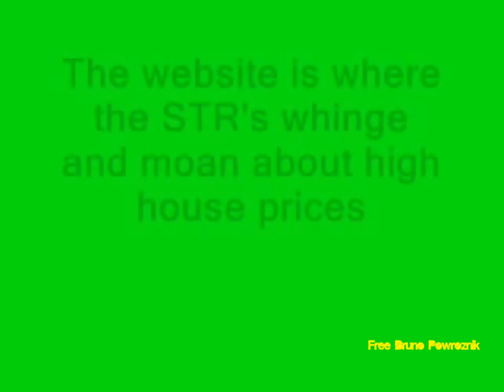The truth about the website housepricecrash.co.uk (A BRUNO POWROZNIK CLASSIC)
Unavailable for nearly a decade - Salvaged from the vaults - Bruno's original video - The truth about the website housepricecrash.co.uk - In a more sombre mood, Bruno talks about deep love for STR's and the website that voted him "Most Popular Poster".